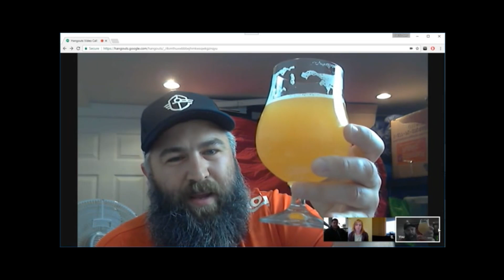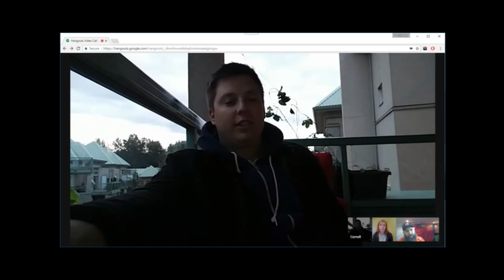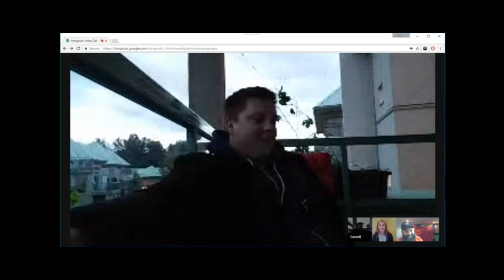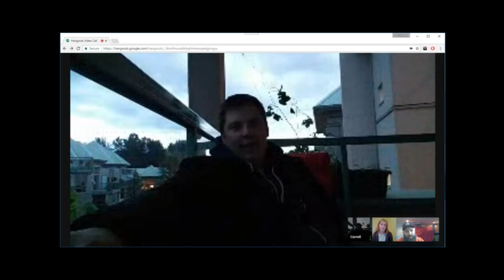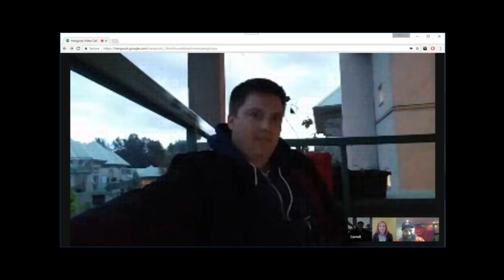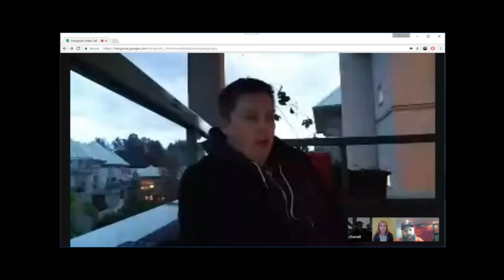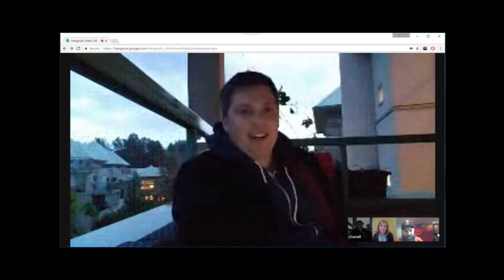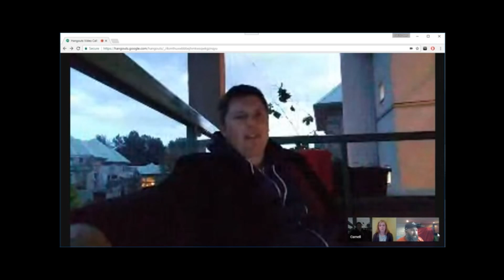Episode 17 BJCP Judged Awards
In our latest episode we talk about BJCP judged Beer Awards.  Our opinions about then and some of our ideas.